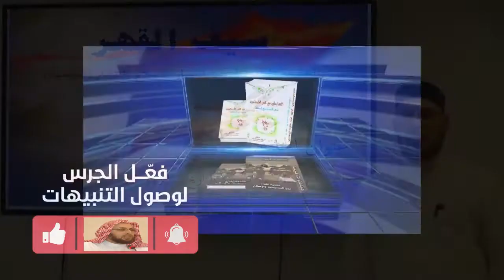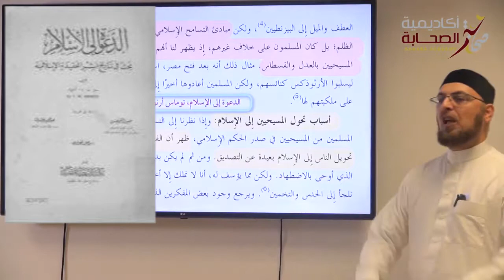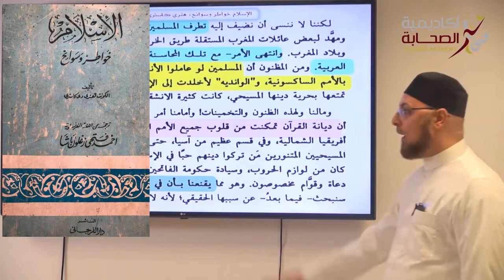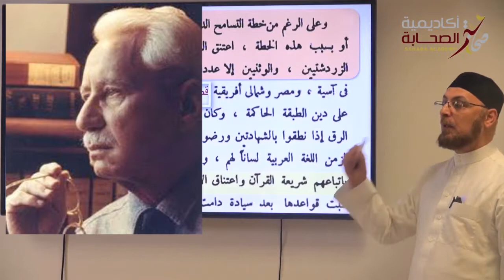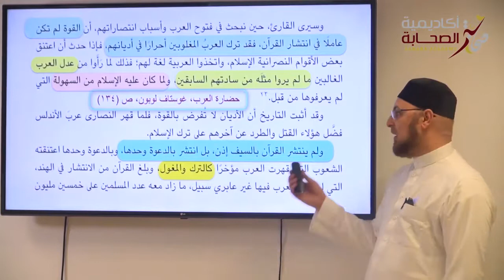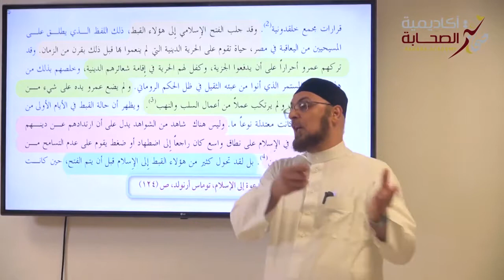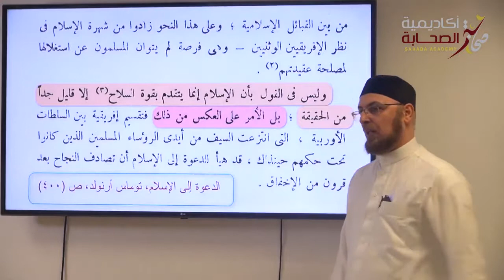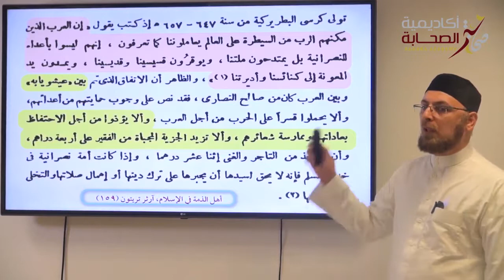8 شهادات من التاريخ .. اقرؤوا قبل أن تكذبوا !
قالوا : انتشر الإسلام بسيف القهر!!
حسنا .. ماذا يقول العلماء والمنصفون من غير المسلمين؟
ماذا يقول التاريخ في أسفاره الصادقة؟ هل كنا امة التسامح أم امة القهر؟